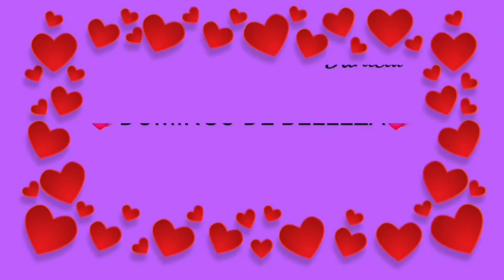MAQUILLAJE EN TONOS CÁLIDOS (2)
Holi Holi💕

El día de hoy me estaré maquillando en tonos cálidos

 •PRODUCTOS QUE USÉ:
-Maybelline, instant age rewind, tono 120 light
-P&W, makeup studio, 12 color eyeshadow
-L.A. girl, PRO.conceal, tono natural
.Maybelline, lasting fix
-Essence, my must haves, tono 10 apricotta
-Italia deluxe, ultra fine eye liner, tono 1004 white
-Maybelline, lash sensational waterproof
-Cyzone, color code, tono caramel